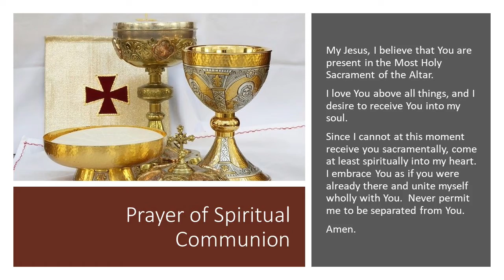Mass for Friday, June 19, 2020, the eleventh week of Ordinary Time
Mass for Friday, June 19, 2020, the eleventh week of Ordinary Time, with Fr. Artur Marat presiding and Deacon Pete LeTourneau assisting.